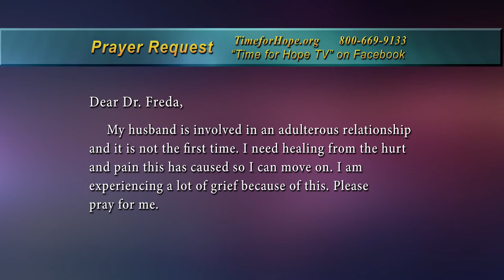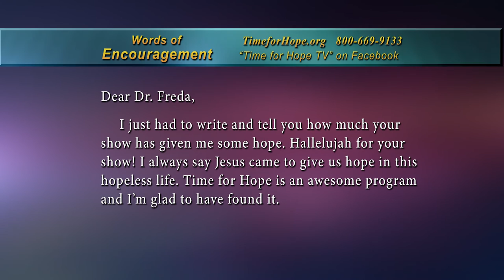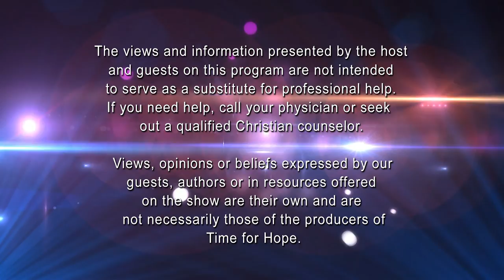"The Controlling Husband, part 1" - Time for Hope w/ Dr. Freda Crews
Join Dr. Freda Crews for  the first part of a two part interview with Dr. Ron Welch, author of the book "The Controlling Husband".

As a clinical psychologist, Dr. Ron Welch has heard many women in controlling marriages pour out their hearts. As a recovering controlling husband himself, he understands both sides of the issue. In this candid book, Welch shows how controlling husbands develop and why women sometimes allow themselves to be controlled, then gives practical strategies to help both husband and wife transform the power and control issues in their marriage.
Remember—just because “he’s always been this way” doesn’t mean your marriage must be that way forever. There is hope and healing for you and your family